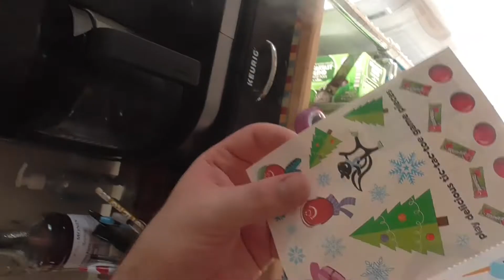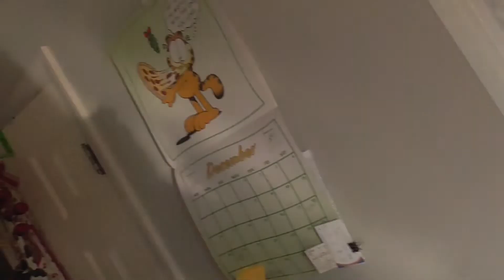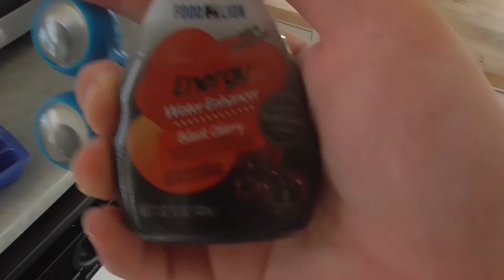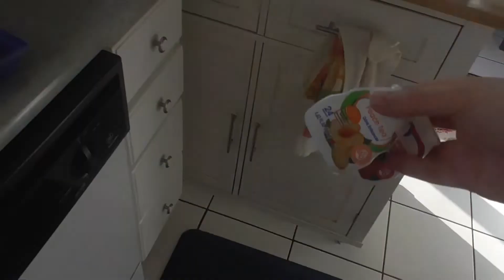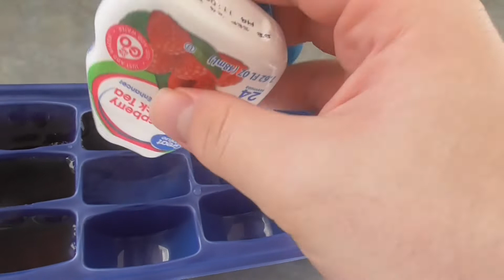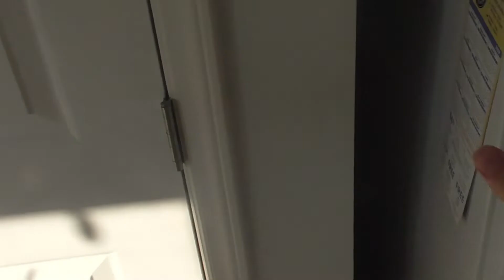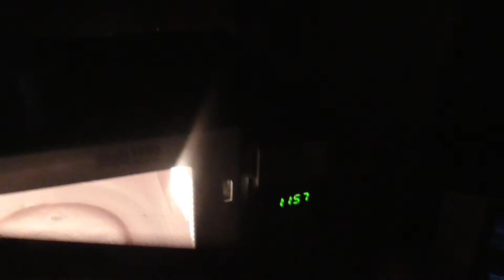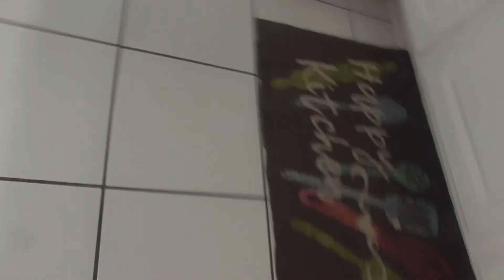The Frozen Cubes Test